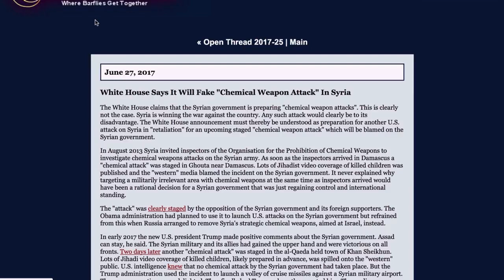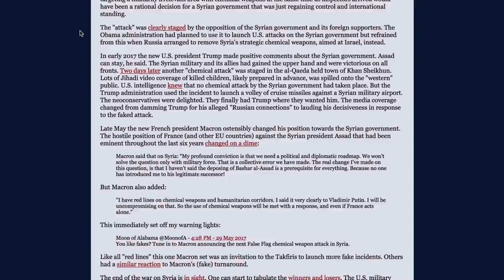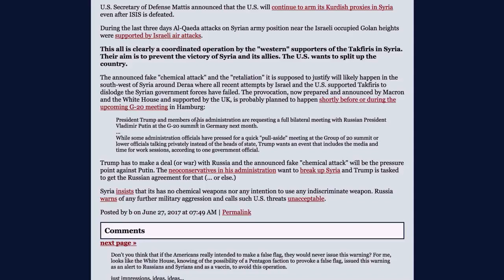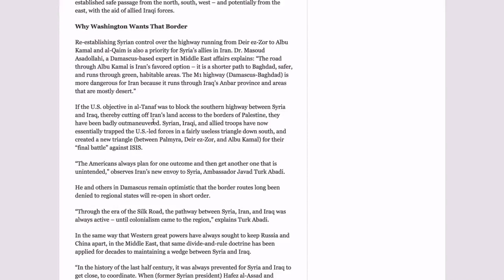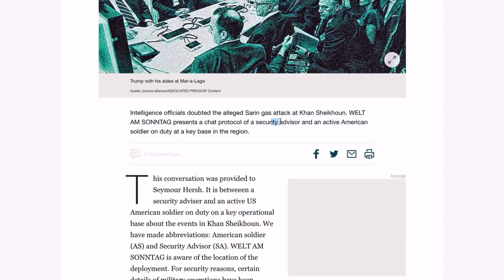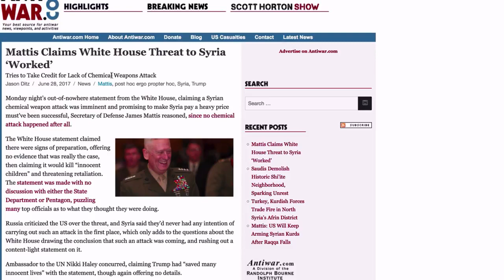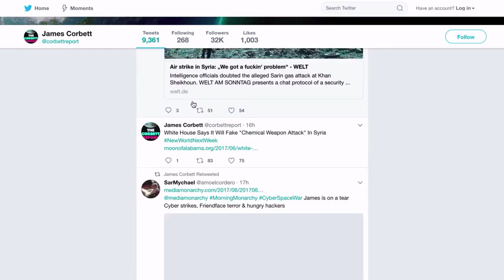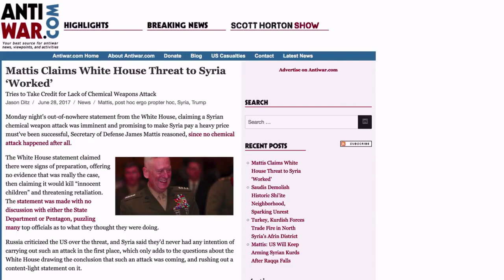White House Prepares Another Chemical Weapon False Flag Attack in Syria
The White House announced on Monday that they are preparing to frame Syrian President Assad for the next chemical weapon attack in Syria, essentially giving the green light to their Al-CIA-da forces to proceed with another false flag event. So who is behind this, what is at stake, and where is the attack likely to take place? Join James for this Thought For The Day as he goes over the latest information on this false flag attack and solicits your participation in an open source investigation.